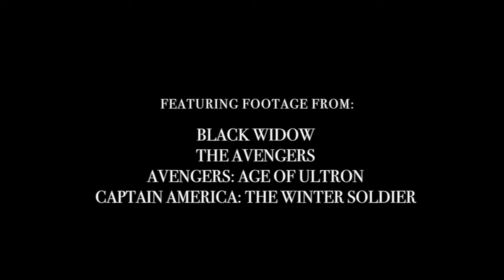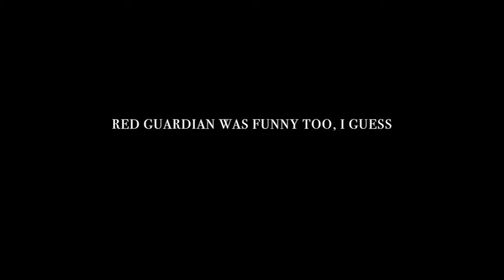Black Widow: Marvel's BIG Misfire? - Failin's Reviews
It may have taken forever, but the MCU's first movie in Phase 4 is here with Black Widow! After three surprisingly good shows and Marvel's winning streak, no way this would be any different!

...Right?